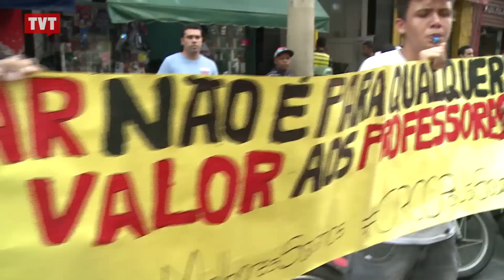Professores e funcionários das ETECs e FATECs cobram resposta do governo de SP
Os trabalhadores intensificaram os protestos em São Paulo. Eles reivindicam principalmente um novo plano de carreira para a categoria.